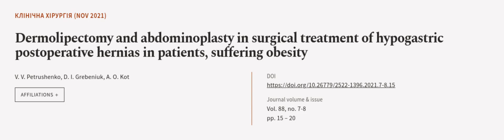Dermolipectomy and abdominoplasty in surgical treatment of hypogastric postoperative ... | RTCL.TV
### Keywords ###

### Article Attribution ###
Title: Dermolipectomy and abdominoplasty in surgical treatment of hypogastric postoperative hernias in patients, suffering obesity
Authors: V. V.  Petrushenko, D. І.  Grebeniuk ,and A. O.  Kot
Publisher: Liga-Inform ltd.

### Video Timestamps ###
0:00:00 - Summary
0:01:11 - Title
0:01:16 - Outro
0:01:21 - End